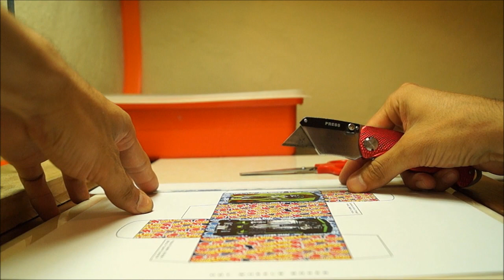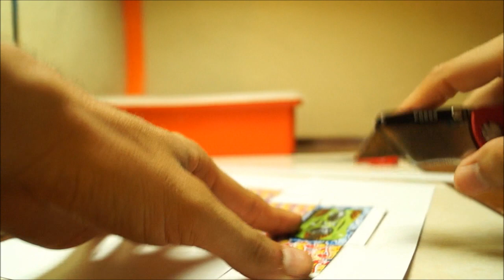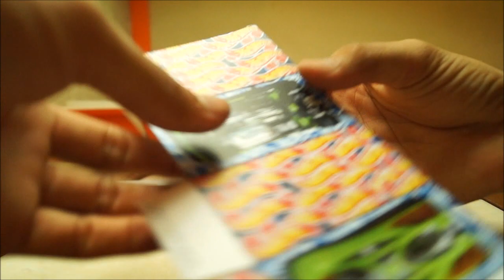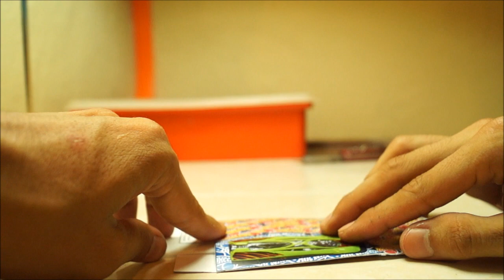Cajas para Hot Wheels - Storage BOXES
Almacena o exhibe tus vehículos Hot Wheels o escala 1:64 que desees de una manera fácil y económica.